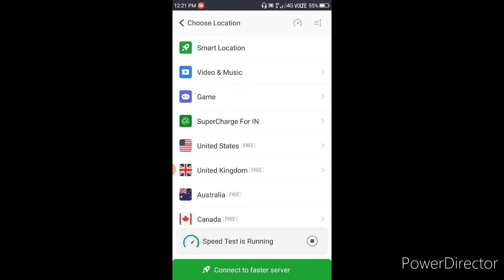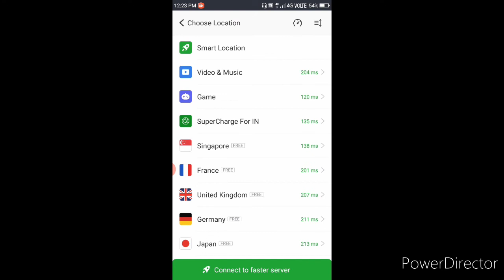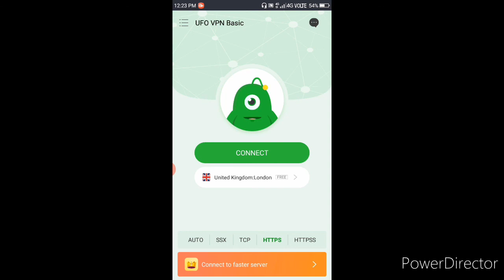How To Use UFO VPN Application 2020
hi friends
               ajker video te ami sekhabo ufo vpn app kivabe use korte hoi.